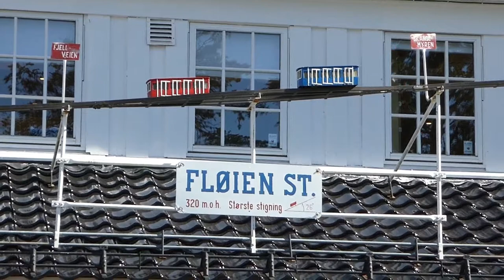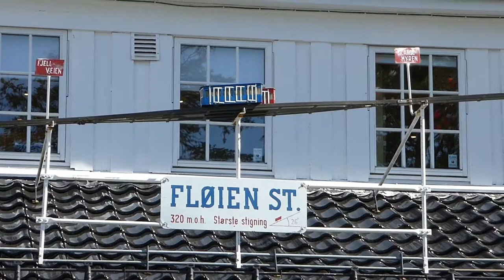Bergen Fløibanen Funicular, Norway, June 2017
The Fløibanen funicular railway links the centre of Bergen to the top of the local Mt. Fløyen. The cable-hauled meter-gauge line is 844m long with a vertical rise of 302m. The lower part of the line is in tunnel. The line opened in 1918.
During the German Nazi occupation of 1940-45 the line was used for the construction and maintenance of military structures on the mountain. Following the liberation, the two cars were painted in the red and blue colours of the Norwegian flag, this tradition continues to the present day.
The railway was most recently re-built in 2002, with glass-roofed cars that give a clear view over the city during the journey. The cars and terminal stations have level-access facilities, and several of the paths in the country park at the top of the mountain are adapted for wheelchair users. There are three intermediate stations, and journeys alternate between stopping and through-running.
The building at the top station contains the winding-house, a café and a gift shop. A model railway on the roof of the building mimics the progress of the trains up and down the mountain.